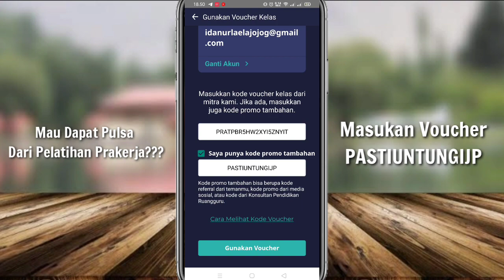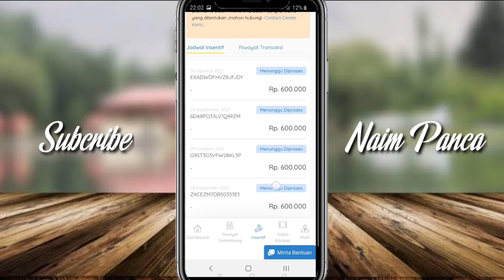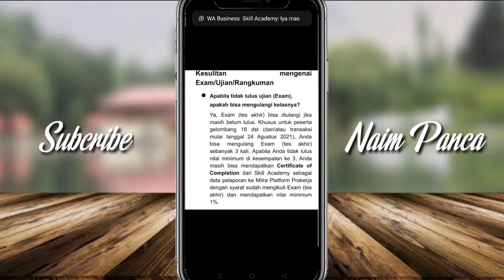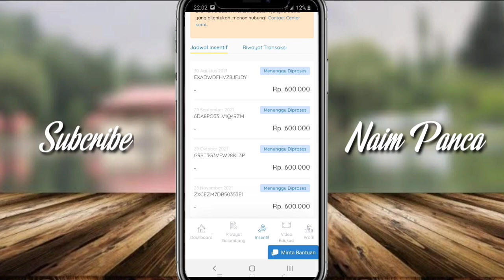JADWAL INSENTIF PRAKERJA GELOMBANG 18 SUDAH MUNCUL, KOK BISA?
JADWAL INSENTIF PRAKERJA GELOMBANG 18 SUDAH MUNCUL

Jadwal Insentif Prakerja Gelombang 18 sudah muncul, gimana caranya

masukan Voucher pulsa ; PASTIUNTUNGIJP